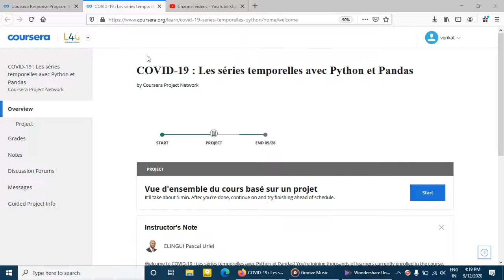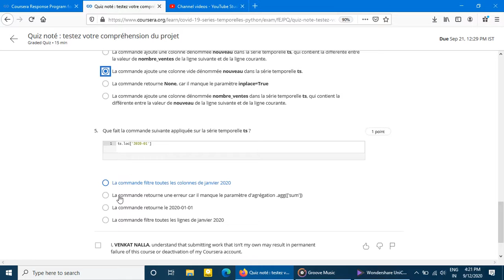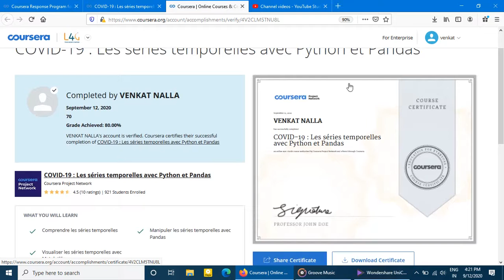Coursera Course COVID 19:Les séries temporelles avec Python et Pandas All Week Answers